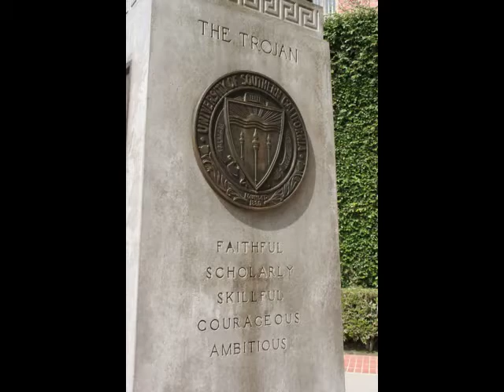Failed States: How will the fate of the bottom billion ever change? (HSLC 2011 slideshow)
View the 2011 slideshow of music, lyrics and photos - the trifecta of fun memories! TIRP - the Teaching International Relations Program  - hosts the annual High School Leadership Conference, which is a simulation for high school students to role-play and negotiate responses to a regional conflict or critical global issue. This is a program of the Center for Active Learning in International Studies in USC Dornsife.